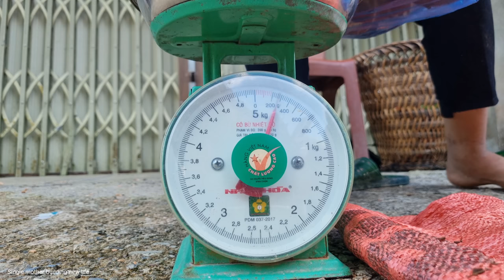Single mother: Harvesting giant taro to sell _ daily life of mother and daughter | build a new life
Thank you for visiting my channel and supporting my videos. Wishing you and your family all the best
health and peace.